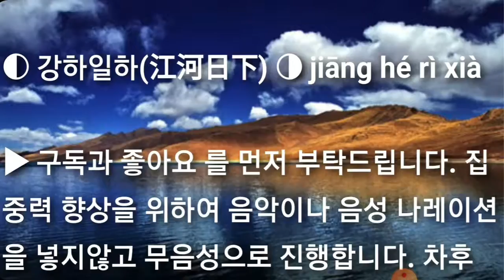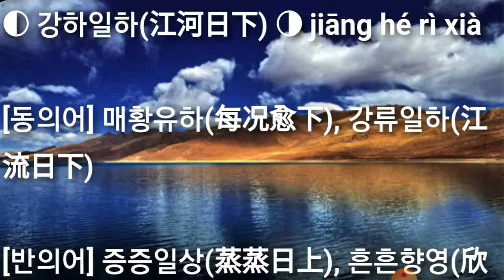강하일하(江河日下) jiāng hé rì xià 스터디윗미 Studywithme 성어TV 최신고사성어 사자성어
최신고사성어 사자성어 강하일하(江河日下) jiāng hé rì xià

집중력 향상을 위하여 음악이나 음성 나레이션을 넣지않고 무음성으로 진행합니다. 차후 힐링음악 추가예정 입니다.

▶ 江 강이름 강 河 물 하 日 날 일 下 아래 하

▶ 강물이 날마다 아래로 흐르다; 형세가 점점 나빠지다. 日：一天天；下：低处。江河一天天流向低处；比喻事物日益衰落或局势越来越糟。 fall away.

[동의어] 매황유하(每况愈下), 강류일하(江流日下)

[반의어] 증증일상(蒸蒸日上), 흔흔향영(欣欣向荣)